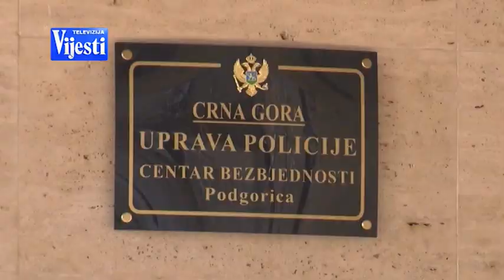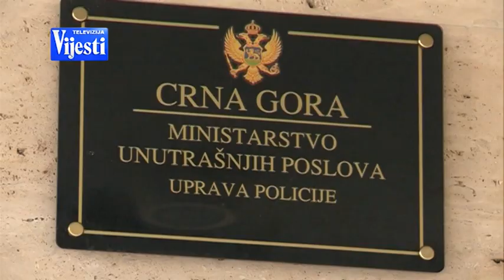VIJESTI U POLA 7 - BRĐANIN I MJESTA U POLICIJI | Vijesti online